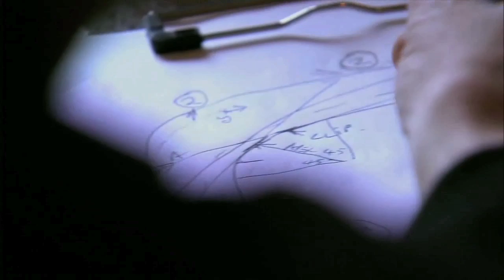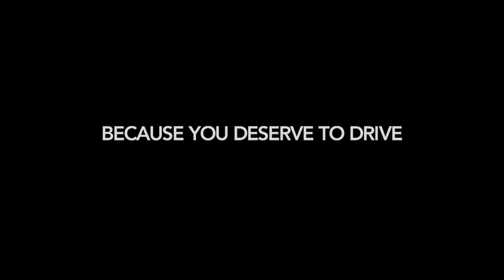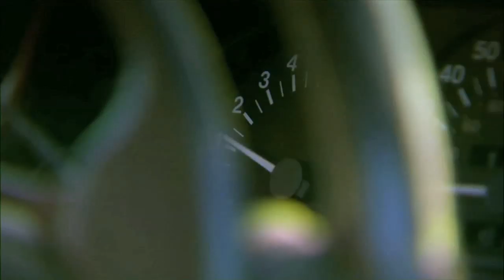Sean Connick Disabled Driving Solutions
Sean Connick from Disabled Driving Solutions Demonstrates how its possible to get behind the wheel of a car again.